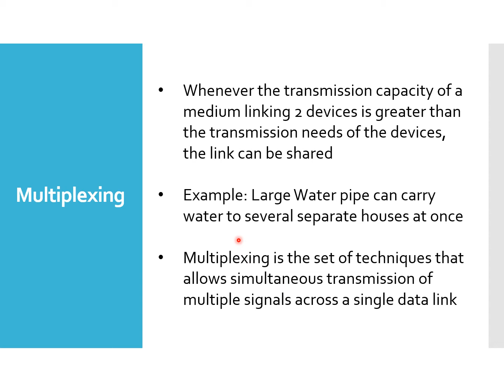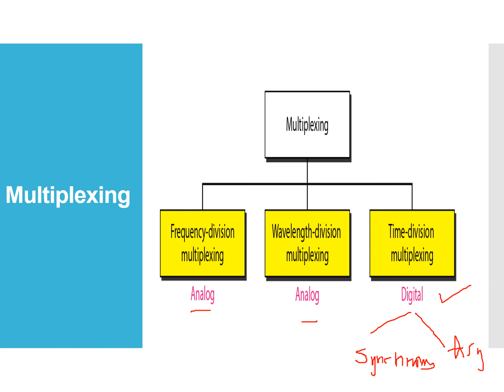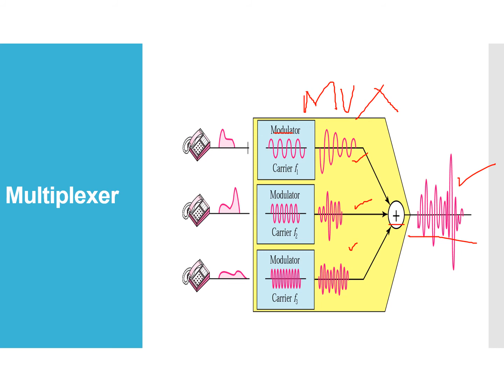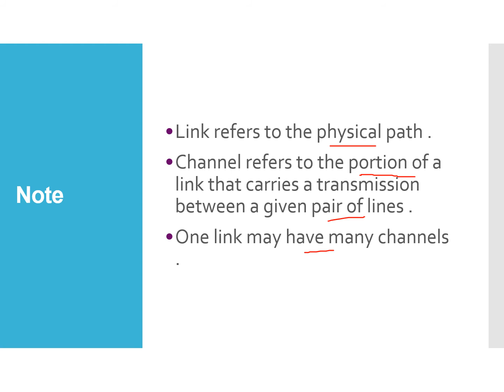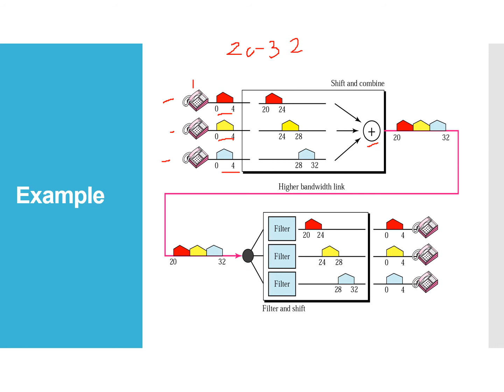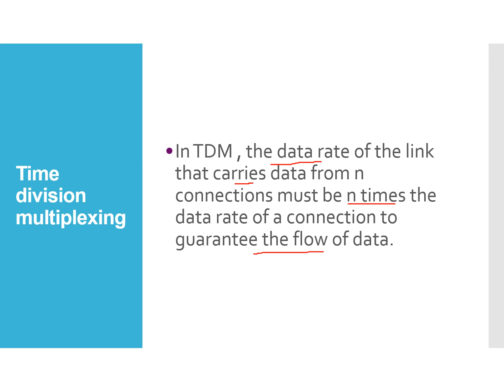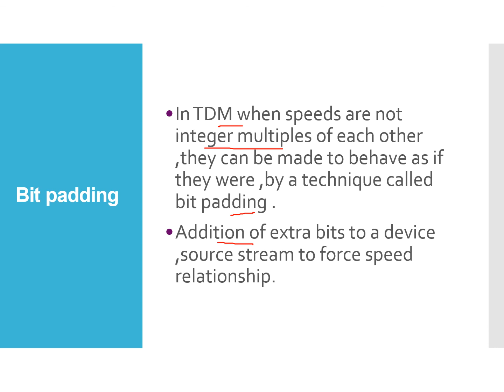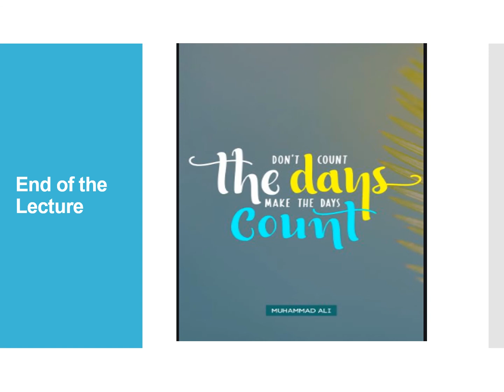Computer Communications and Networks | Lecture#17